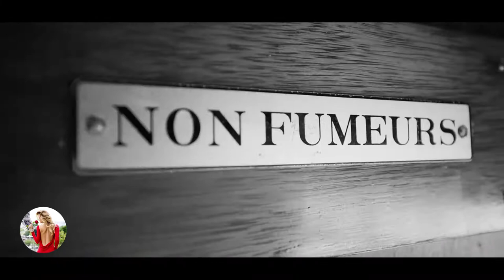Chuck Loeb✔️Hangin' with You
🎵Master Love🎵
Remastered Sound
The Very Best Of Romantic Instrumental Music
✔️Love Songs Collection
Saxophone, Piano, Guitar,Violin

Love Songs Instrumental✔️
Relaxing Music for Stress Relief,Calm Music ,
Meditation, Sleep, Relax, Healing Therapy, Spa,
Music for Yoga,Music for Massage , Spa Music,
dream music, relax music,Healing music,
Study Music, Sleep Music

✔️MASTER LOVE is created to promote and support new artists,
(musicians/labels, composers, producers, photographers/filmmakers)
who want to create a fan base.
If any producer, label, artist or photographer
has an issue with any of the music or video uploads
or question please do not report me,